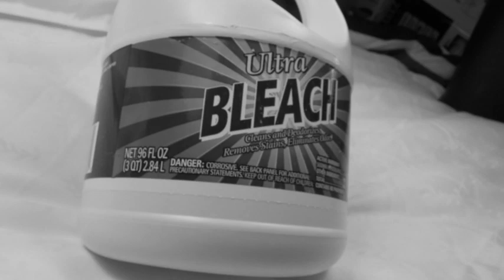Bird Watching : How to Attract Hummingbirds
Attract hummingbirds by using several types of feeders, finding colorful feeders, creating a mix of one part sugar and four parts water for the feeder and putting rotten fruit around to attract fruit flies. Clean hummingbird feeders on a monthly basis to avoid mold with advice from a professional wildlife biologist and naturalist in this free video on bird watching.

Bio: Bo Brown is a professional wildlife biologist, naturalist and wilderness survival instructor.
Filmmaker: Kevin Leeper